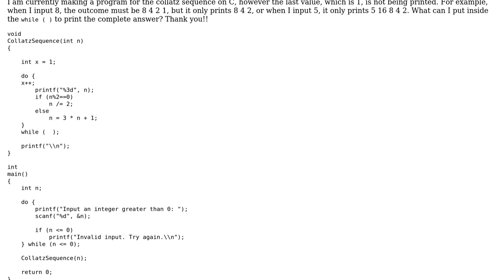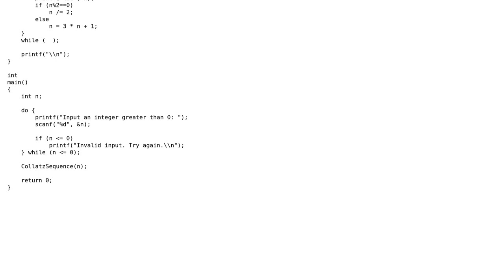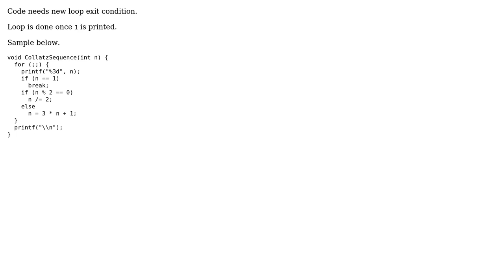Why doesn't my C program for the Collatz sequence print the final value (1)?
With thanks & praise to God, and with thanks to the many people who have made this project possible! | Content (except music & images) licensed under CC BY-SA | Music | Images & others | With thanks to user jay user chux - Reinstate Monica and the Stack Exchange Network Trademarks are property of their respective owners. You are responsible for your own actions.